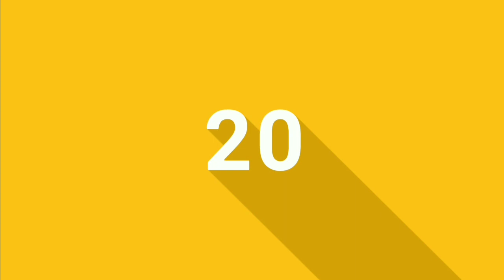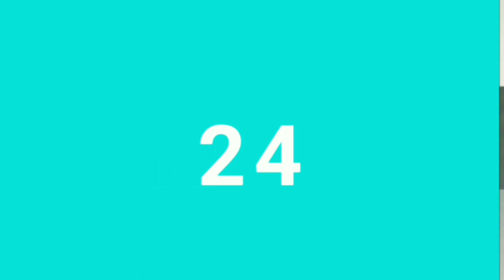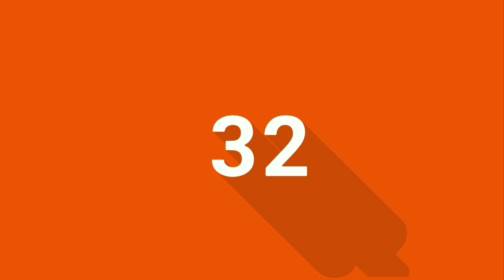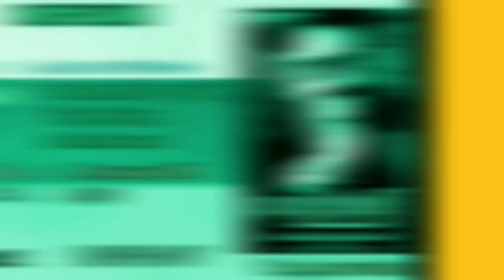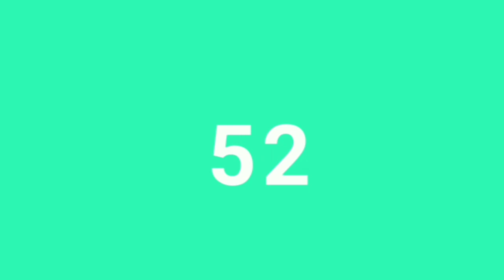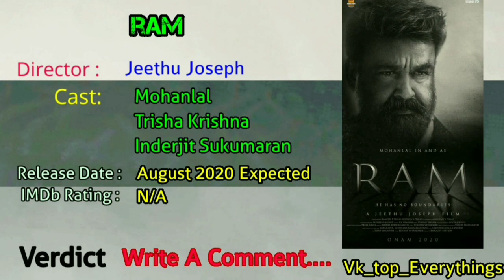Trisha Krishnan Hit,Flop & Blockbuster Movies List | Career Analysis || Vk Top Everythings